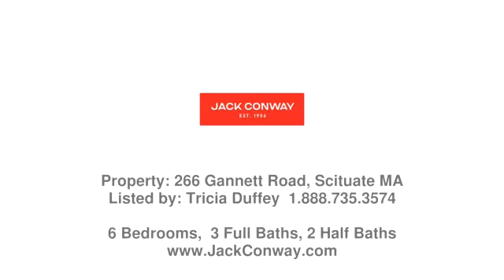Real estate in Scituate - Single Family property - Listed by Tricia Duffey , Jack Conway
Price: $1,900,000

Cast-a-line from your private dock, breath the sea air and marvel at the incredible sunsets out the wall of windows in your spectacular living room at 266 Gannett Rd. As you enter this home prepare to have your breath taken away by the vistas and views. The spacious and open first floor has beautiful kitchen with oversized island, and dining area, enormous living room and sitting area that is open to two stories of glass overlooking the deck, dock and river. Additionally there is an oversized room that could be office, family room or first floor bedroom. Second floor is flanked with two on suite bedrooms with personal decks, three additional bedrooms with Jack & Jill bath and a balcony with the views for miles out over the river. over sized laundry room completes this level. Third floor is open rec/play space with a ladder up to a viewing turret! Additional bedroom on the third floor perfect for guests or au pair set up. The home has its own private dock w/ pier for Kayaks/paddle board